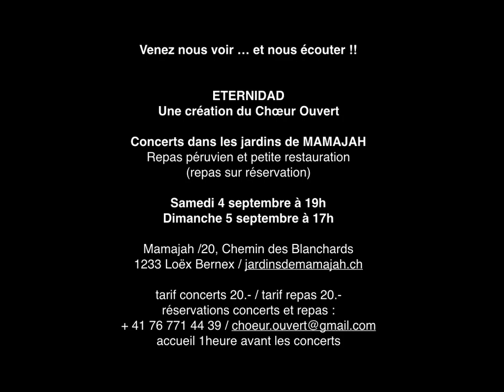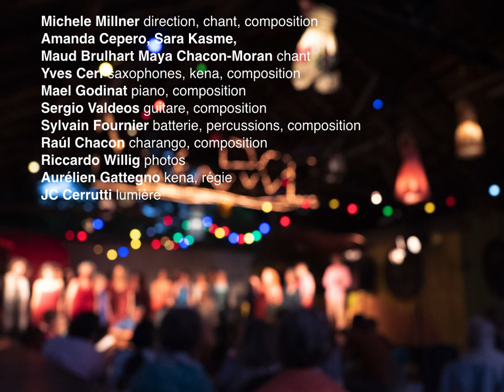"Ispalla" Raúl Chacon / Le Choeur Ouvert ETERNIDAD / photos Riccardo Willig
Ispalla / Esprit de la pomme de terre
Poème en Aymara (collecté par Félix Layme)
musique Raúl Chacon

Un thème du concert - spectacle ETERNIDAD
Cantos de lucha y esperanza, une création du CHOEUR OUVERT

Michele Millner direction, chant, composition
Amanda Cepero, Sara Kasme, Maud Brulhart Maya Chacon-Moran chant
Yves Cerf saxophones, kena, composition

Mael Godinat piano, composition
Sergio Valdeos guitare, composition
Sylvain Fournier batterie, percussions, composition
Raúl Chacon charango, composition
JC Cerutti technique, éclairages
Aurélien Gattegno régie
Riccardo Willig photos

Eternidad est une création du Chœur Ouvert où nos compositions et nos poèmes tissent un dialogue solidaire avec ces grands créateurs de mondes et de chansons que sont Violeta Parra, Victor Jara, Chabuca Granda et Silvio Rodriguez.

Notre inspiration vient aussi du « Canto a lo Poeta », cette tradition chilienne qui chante l’Humain et le Divin dans des formes populaires comme les decimas, les tonadas et les cuecas.
Les musiques et les mots des peuples Mapuche, Aymara et Quechua, peuples autochtones du cône sud de l’Amérique Latine se sont aussi mêlés à notre imaginaire pour créer cet hommage à la lutte et à l’espérance.
Cette douloureuse période de pandémie a malgré tout été féconde puisque c’est en partie le temps des confinements qui a donné naissance à certains de nos chants et de nos poèmes.